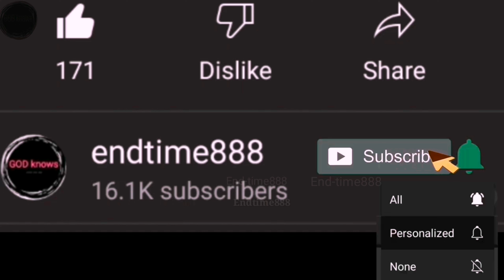TNT POY ERRAM SUSPENDED SA LABAN SA MAGNOLIA | PBA UPDATE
Talk n Text vs Magnolia
Tnt vs Magnolia

Edited by end-time888
AG DAMON PRODUCTION